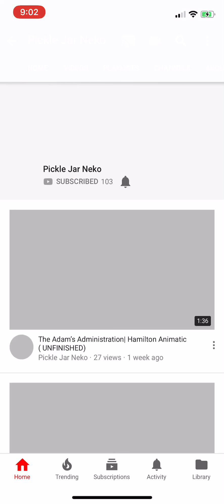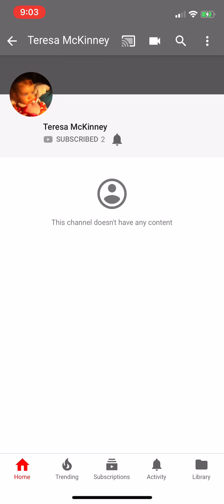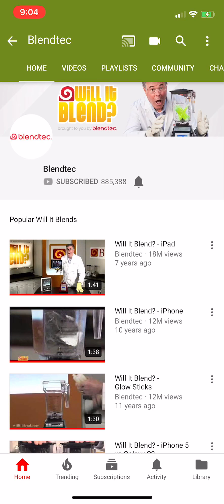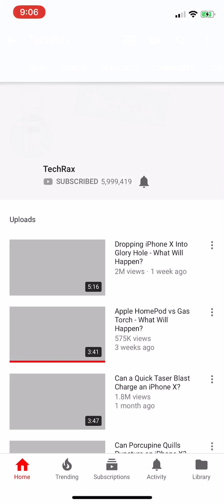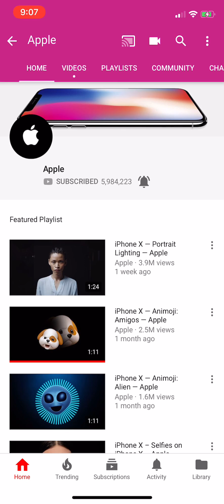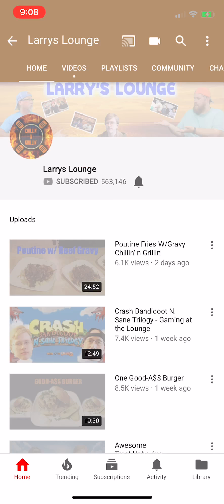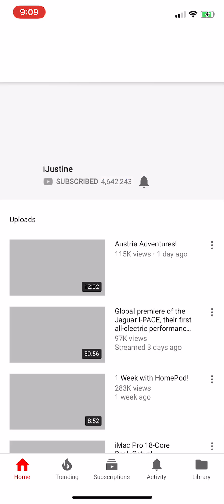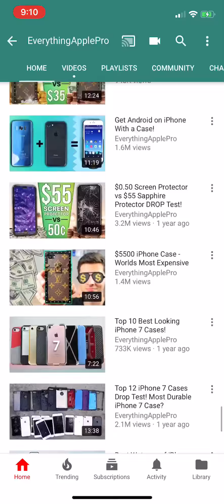My best YouTubers I Subscribe to